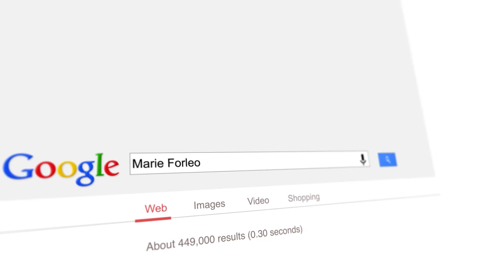7 Lessons Learned from 256 Episodes of MarieTV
Ever wish you could peek behind the scenes of MarieTV? Here are 7 lessons I’ve learned from writing and producing our show for the past five years.

where the main discussion happens after the episode!

And if you’re interested in more episodes on building a meaningful business, check out our YouTube playlist on that exact topic